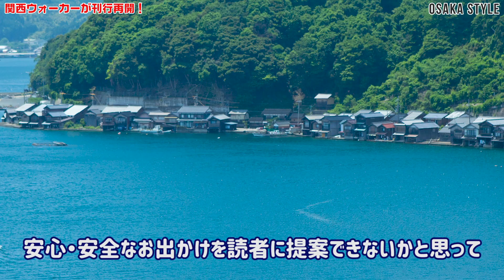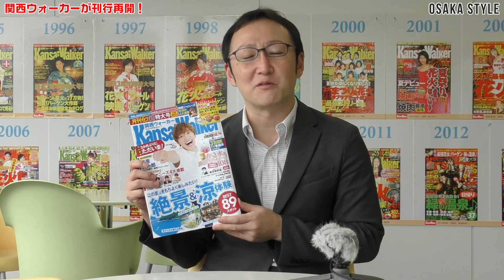「関西ウォーカー」が7月20日に刊行再開 新編集長にインタビュー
KADOKAWA（東京都千代田区）が発行するエリア情報誌「関西ウォーカー」が7/20に刊行を再開する。月刊化第1号は藤原丈一郎さん（なにわ男子）が表紙。新たに就任した本田麻巳編集長にインタビュー。